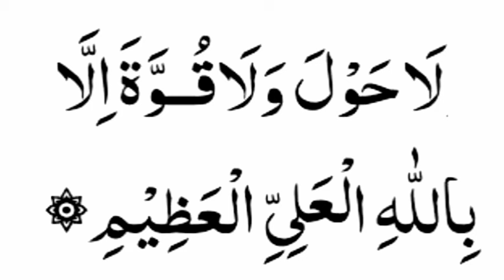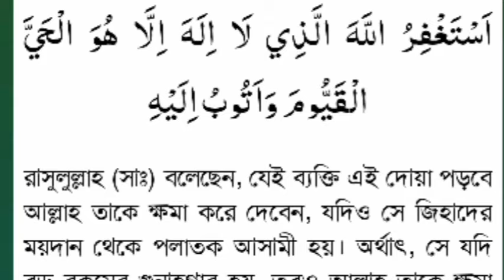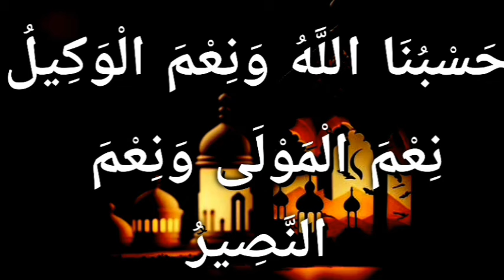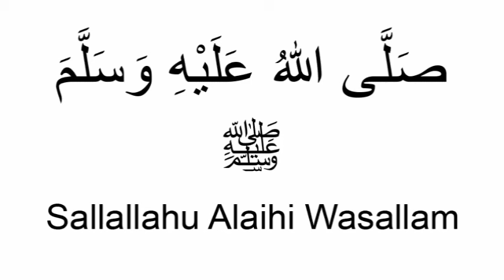কোরআনিক শক্তিশালী ও পরিক্ষিত একটি আমল, একটু কস্ট করে আমলটি করে দেখুন ইনশাআল্লাহ ফল ১০০%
কোরআনিক শক্তিশালী ও পরিক্ষিত একটি আমল, একটু কস্ট করে আমলটি করে দেখুন ইনশাআল্লাহ ফল ১০০%সুরা হাশরের শেষ তিন আয়াতের ফজিলত অনেক বেশি। সকাল-বিকাল সুরা হাশরের শেষ তিন আয়াত পড়া অনেক গুরুত্বপূর্ণ ও সওয়াবের আমল। এ সম্পর্কে বিভিন্ন হাদিস বর্ণিত হয়েছে। চলুন জেনে নিই সুরা হাশরের শেষ তিন আয়াতের আরবি, বাংলা উচ্চারণ ও অর্থসহ ফজিলত সম্পর্কে একটি হাদিস।

মাকাল বিন ইয়াসার (রা,) থেকে বর্ণিত হাদিসে রাসুল (সা.) বলেন, ‘যে ব্যক্তি সকাল বেলা তিন বার “আউজুবিল্লাহিস সামীয়িল আলীমি মিনাশ শাইতানির রাজীম” পড়বে। এরপর সুরা হাশরের শেষ তিন আয়াত তিলাওয়াত করবে। আল্লাহ তাআলা উক্ত ব্যক্তির জন্য ৭০ হাজার ফেরেস্তা নিযুক্ত করেন; যারা উক্ত ব্যক্তির জন্য সন্ধ্যা পর্যন্ত মাগফিরাতের দোয়া করতে থাকে। আর এ সময়ের মাঝে যদি লোকটি মারা যায়, তাহলে সে শহীদের মৃত্যু লাভ করবে। আর যে ব্যক্তি এটি সন্ধ্যার সময় পড়বে, তাহলে তার একই মর্যাদা রয়েছে।’ (সুনানে তিরমিজি, হাদিস : ৩০৯০; আবু দাউদ, হাদিস : ২৯২২; মুসনাদ আহমদ, হাদিস : ১৯৭৯৫; কানজুল উম্মাল, হাদিস : ৩৫৯৭)
সূরা হাশরের শেষ তিন আয়াতের বিশেষ একটি আমল
কেউ যদি নির্জনে বসে এক ধ্যানে হাশরের শেষ তিন আয়াত ৪ বার পরে,আল্লাহ তাকে ধনি বানিয়ে দিবেন
অজানা গুপ্তধন দান করেন,নেক আশা পুর্ন করবেন

সুরা হাশরের শেষ তিন আয়াতের ফজিলত অনেক বেশি। সকাল-বিকাল সুরা হাশরের শেষ তিন আয়াত পড়া অনেক গুরুত্বপূর্ণ ও সওয়াবের আমল। এ সম্পর্কে বিভিন্ন হাদিস বর্ণিত হয়েছে। চলুন জেনে নিই সুরা হাশরের শেষ তিন আয়াতের আরবি, বাংলা উচ্চারণ ও অর্থসহ ফজিলত সম্পর্কে একটি হাদিস।

জেনে রাখা উচিত যে, সুরা হাশর বা সুরা আল-হাশর পবিত্র কোরআনুল কারিমের ৫৯ নম্বর সুরা। এই সুরা মক্কায় অবতীর্ণ হয়েছে। সুরা হাশরের আয়াত সংখ্যা ২৪টি। আর রুকু সংখা হলো তিন। হাশর শব্দের অর্থ একত্র হওয়া, জড়ো হওয়া ইত্যাদি।

সুরা হাশরের শেষ তিন আয়াত

هُوَ اللَّهُ الَّذِي لَا إِلَهَ إِلَّا هُوَ عَالِمُ الْغَيْبِ وَالشَّهَادَةِ هُوَ الرَّحْمَنُ الرَّحِيمُ (22) هُوَ اللَّهُ الَّذِي لَا إِلَهَ إِلَّا هُوَ الْمَلِكُ الْقُدُّوسُ السَّلَامُ الْمُؤْمِنُ الْمُهَيْمِنُ الْعَزِيزُ الْجَبَّارُ الْمُتَكَبِّرُ سُبْحَانَ اللَّهِ عَمَّا يُشْرِكُونَ (23) هُوَ اللَّهُ الْخَالِقُ الْبَارِئُ الْمُصَوِّرُ لَهُ الْأَسْمَاءُ الْحُسْنَى يُسَبِّحُ لَهُ مَا فِي السَّمَاوَاتِ وَالْأَرْضِ وَهُوَ الْعَزِيزُ الْحَكِيمُ [الحشر:22-24]

উচ্চারণ : হুআল্লা হুল্লাজি লা ইলাহা ইল্লা হুয়া, আলিমুল গাইবী ওয়াশ শাহাদাদি, হুয়ার রাহমানুর রাহিম। হুআল্লা হুল্লাজি লা ইলাহা ইল্লা হুয়াল মালিকুল কুদ্দুসুস সালামুল মু’মিনুল মুহাইমিনুল আজিজুল জাব্বারুল মুতাকাব্বির। ছুবহানাল্লাহি আম্মা য়ুশরিকুন। হুআল্লাহুল খালিকুল বা-রিউল মুছাওয়িরু লাহুল আসমাউল হুসনা। ইউছাব্বিহু লাহু মা ফিস-সামাওয়াতি ওয়াল আরদ্; ওয়া হুয়াল আজিজুল হাকিম।

অর্থ : তিনিই আল্লাহ তাআলা, যিনি ব্যতীত কোনো উপাস্য নেই; তিনি দৃশ্য ও অদৃশ্যকে জানেন, তিনি পরম দয়ালু, অসীম দাতা।’ (২২) ‘তিনিই আল্লাহ তিনি ব্যতিত কোনো উপাস্য নেই। তিনিই একমাত্র মালিক, পবিত্র, শান্তি ও নিরাপত্তাদাতা, আশ্রয়দাতা, পরাক্রান্ত, প্রতাপান্বিত, মাহাত্মশীল। তারা যাকে অংশীদার করে আল্লাহ তা' আলা তা থেকে পবিত্র।’ (২৩) ‘তিনিই আল্লাহ তাআলা, স্রষ্টা, উদ্ভাবক, রূপদাতা, উত্তম নামগুলো তারই। নভোমণ্ডলে ও ভূমণ্ডলে যা কিছু আছে, সবই তার পবিত্রতা ঘোষণা করে। তিনি পরাক্রান্ত প্রজ্ঞাময়। (সুরা হাশর, আয়াত : ২৪)